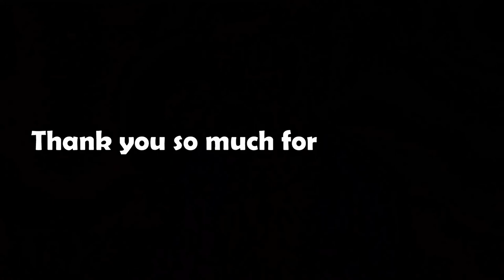Koi to wajah batao mujhe ..... || Hindi shayari || The BB World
Hii Friends.
Welcome to my 'Bad Boy World' Official Channel ,  I am your host and pyara sa dost Deepak Agarwal.

About This Video:- hindi shayari by Deepak Agarwal | hindi shayari video on youtube | hindi shayari video of Deepak agarwal on youtube | Best hindi shayari ever

hindi shayar